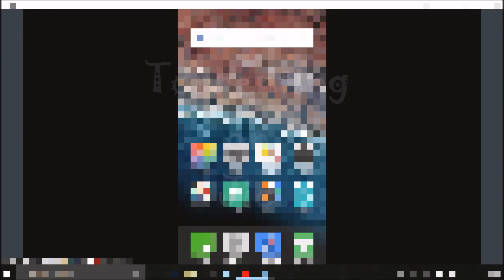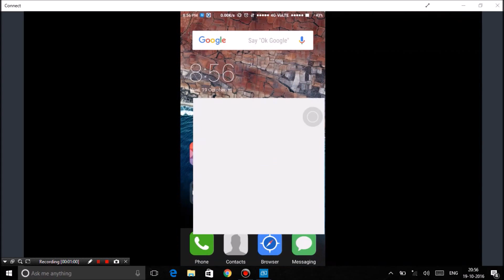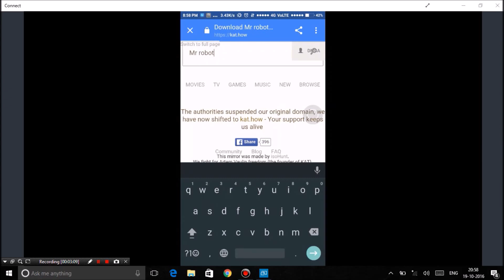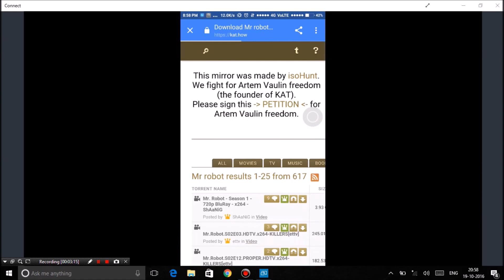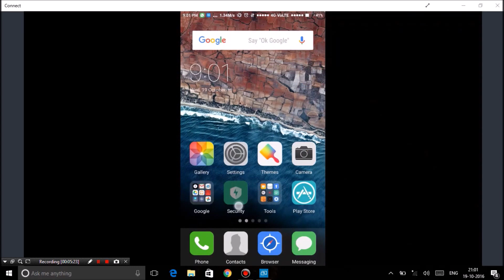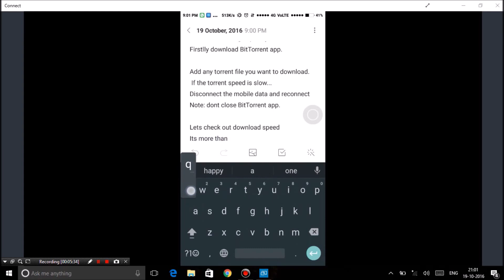Torrenting on Jio | How to download Torrents on Jio with High Speed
Download torrents on jio network with high speed.